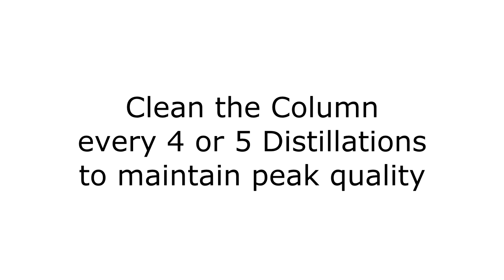How to clean the Turbo 500 Reflux Column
I searched for this information and was unable to find it any where.
After several spoiled Distillations due to the dirty Column, I finally found a way to clean it. Now I have perfect product distilled.

This is a Still Spirits Turbo 500 Column.

Happy Brewing